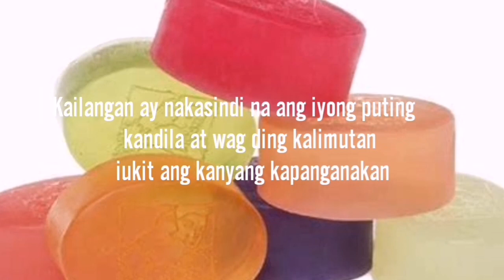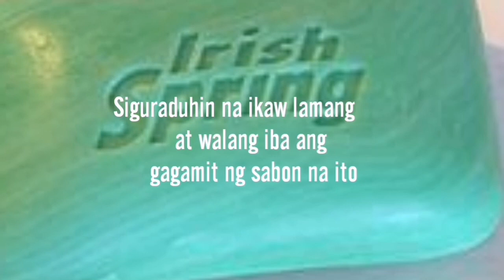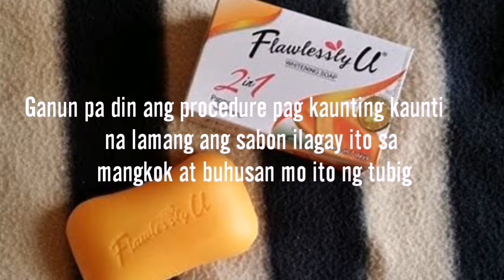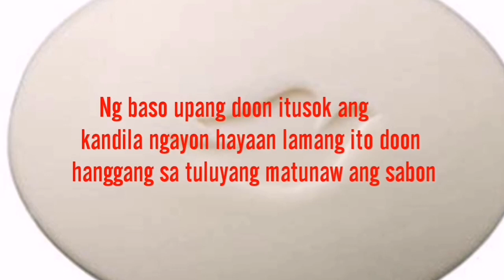Gawin mo ito at 110%na ito ay garantisadong tatalab upang tamahimik ang taong naninira sayo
Patahimikin ang taong naninira sayo